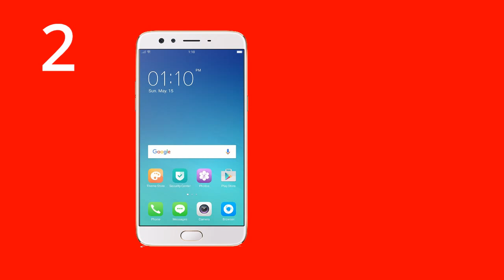10 Best Quick Charging Smartphones in India || Fast Charging Mobiles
1. HTC Desire 10 Pro (Stone Black) Rs. 17,999
2. Oppo F3 Plus (Gold, 64GB) without Offers Rs. 21,800
3. Lenovo K8 Note (Venom Black, 4GB) Rs. 12,999
4. Mi Max 2 (Black, 32GB) Rs. 13,999
5. Samsung Galaxy S8 (Maple Gold, 64 GB)  (4 GB RAM) Rs. 53,900
6. Apple iPhone 8 (Space Grey, 64GB) Rs. 54,890
7. LG G6 LGH870DS (Blue, 64GB) Rs. 31,040
8. Asus Zenfone 2 ZE551ML (Silver, 64 GB)  (4 GB RAM) Rs. 22,999
9. Nubia Z17 Mini (Black-Gold, 4GB RAM + 64GB Memory) Rs. 15,999
10. OnePlus 5T (Midnight Black 6GB RAM + 64GB memory) Rs. 32,999